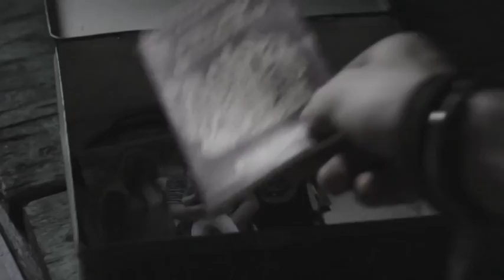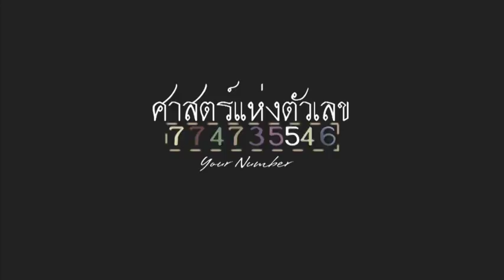ช่อง 8 ทีวีพูดได้ รายการ your number 18-10-59